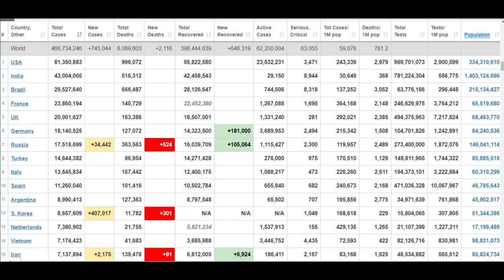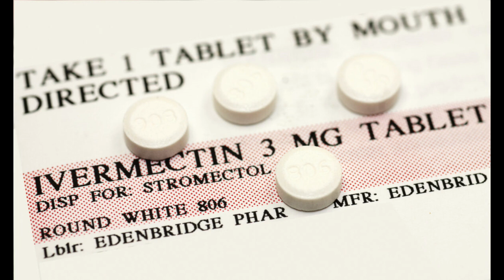Nga Thay Đổi Chiến Thuật Tấn Công vào Thủ Đô Kiev Special Report P1 18 March 2022 03 03 00 PM